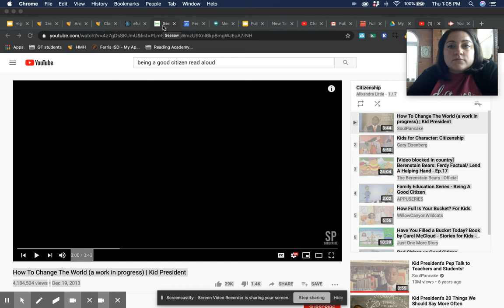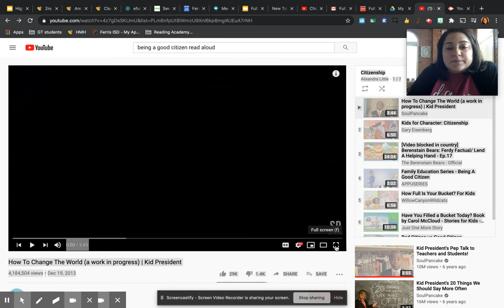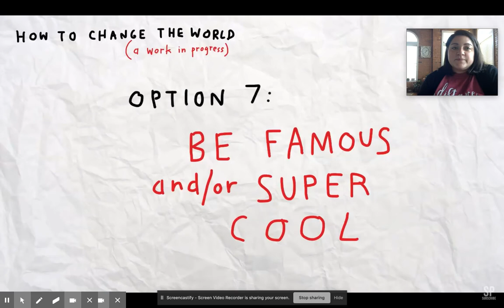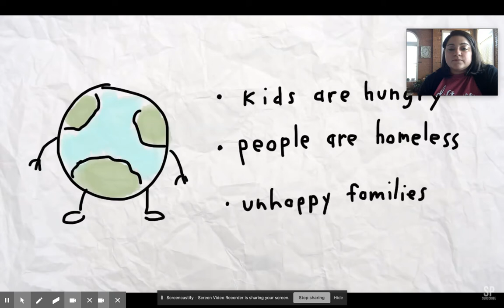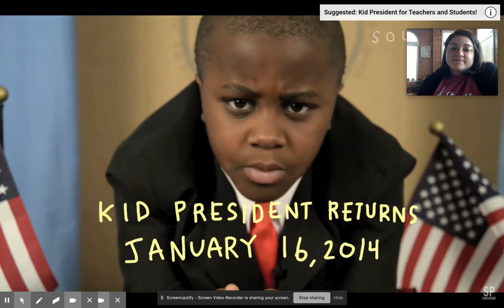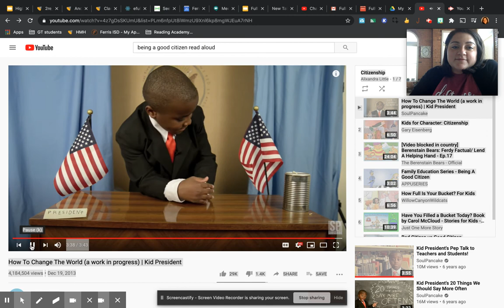(S. Studies) Friday, August 21, 2020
Being a Good Citizen